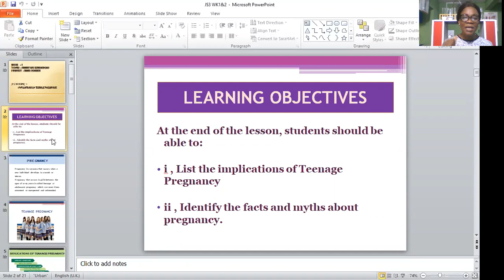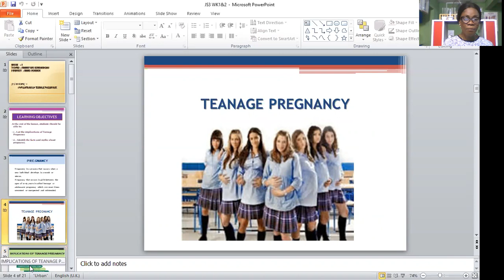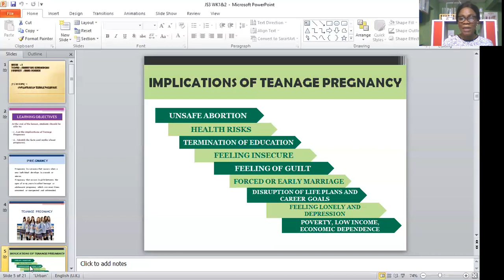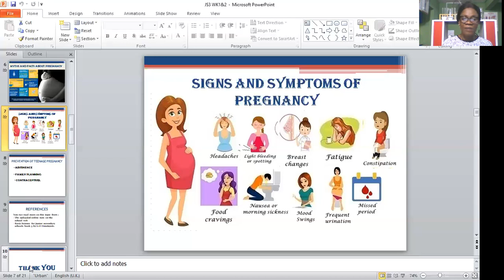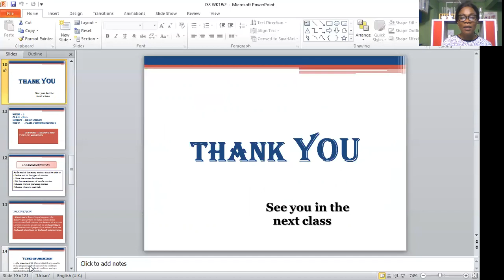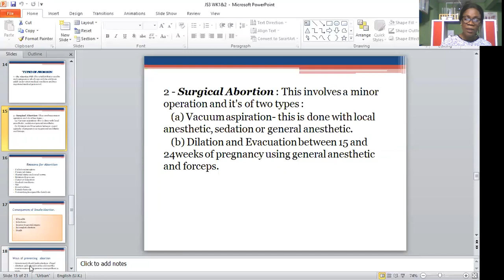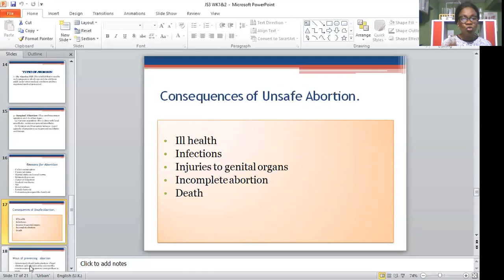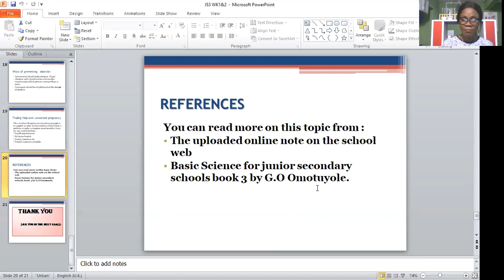GOD FIRST COLLEGE JSS 3 (BASIC SCIENCE WEEK 1&2) IMPLICATIONS OF TEENAGE PREGNANCY